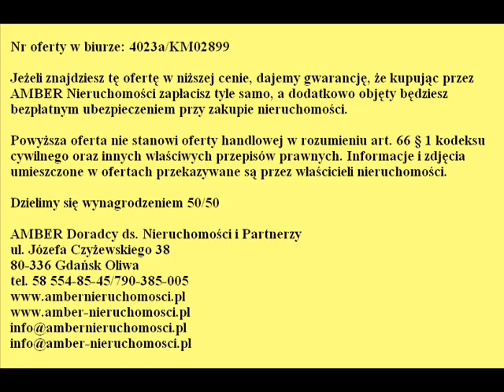Film Sea Towers